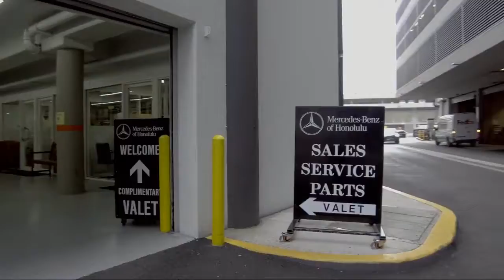2021 Mercedes-Benz E-Class E 350 Honolulu Ewa Beach Waipahu Mililani Kailua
2021 Mercedes-Benz E-Class E 350 Stock Number: MC511016 Vin:W1KZF8DB1MA893009.